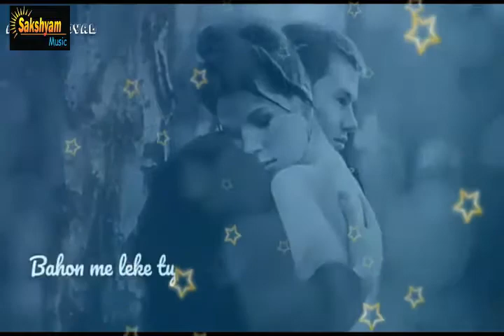Love Whatsapp status Video!! single lyrics Song status!! Remixx Whatasapp videos